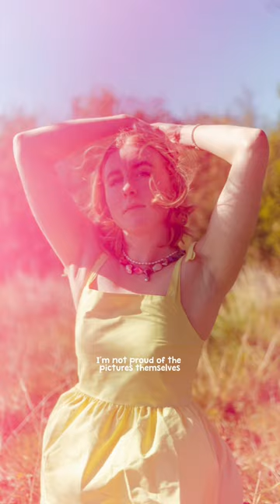The RESULTS of my most failed photoshoot EVER…